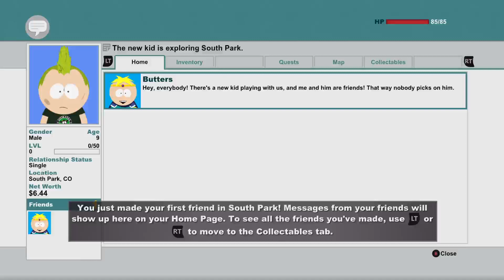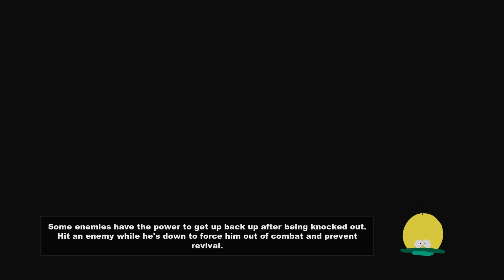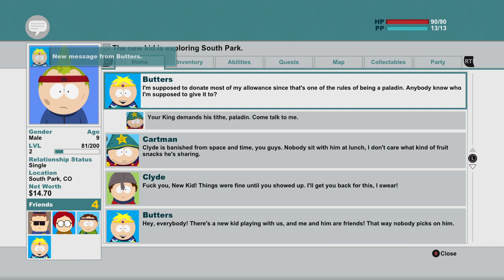Let's Try out / SouthPark - The stick of truth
Let's Try out  / Today we play south park the stick of truth.